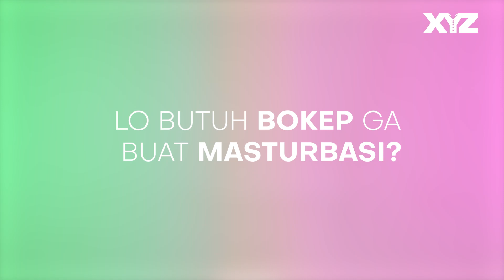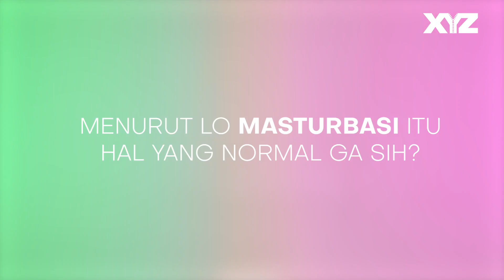Masa Iya Mulai Coli Dari SD?? Masturbasi Itu Sehat Atau Normal Ga Sih? Ft Ilyasmhmmd | XYZ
Menurut kalian waktu yang pas untuk masturbasi pertama kali tuh umur berapa sih? Dan apa yang kalian tahu tentang masturbasi itu sendiri? Nah, kita mau berbagi pengalaman soal pertama kali masturbasi dan apakah masturbasi itu sehat atau normal untuk dilakukan cowok maupun cewek.

Nah, coba deh kasih tau kita pengalaman kalian soal mastrubasi pertama.